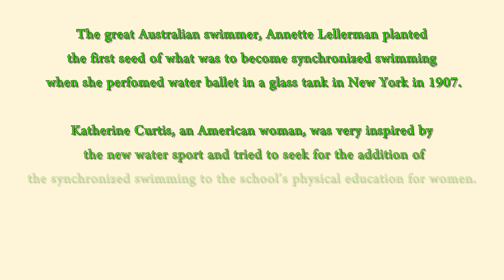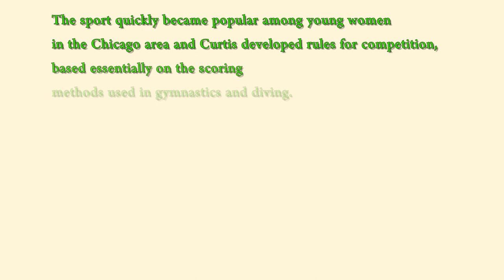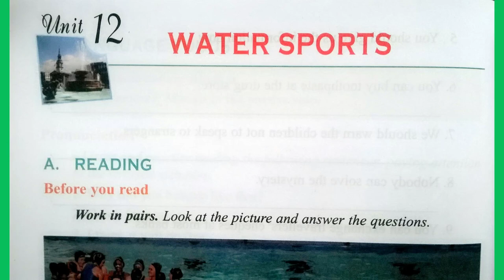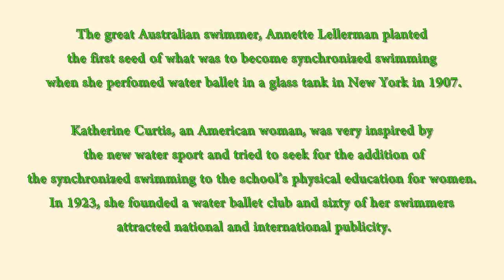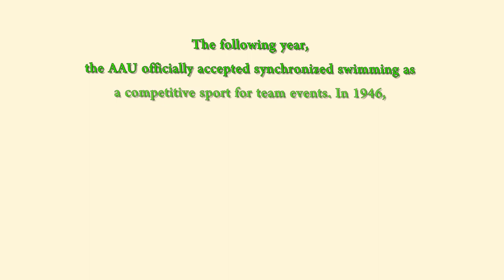Nghe Tiếng Anh Lớp 12 Unit 12 Listening